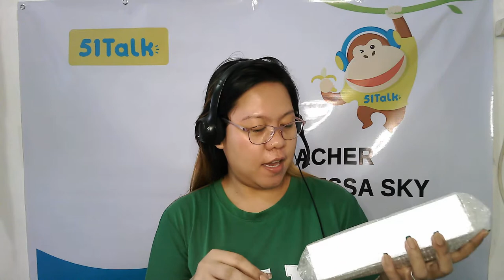Order Gold Plated Spoon and Fork in Lazada